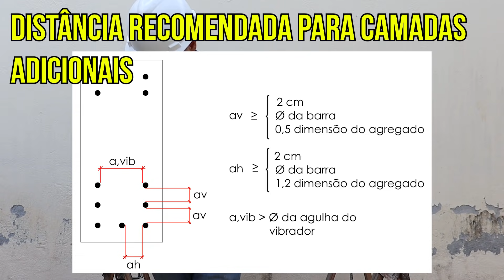ERRO na ARMADURA de VIGAS, fique atento!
(Telefone exclusivo para contratação de serviços de assessoria ou projetos estruturais, dúvidas apenas nos comentários)